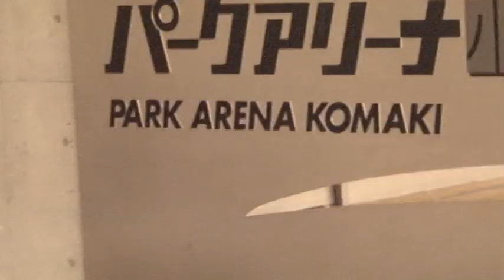บรรยากาศการซ้อม ชลบุรี บลูเวฟ 26-8-13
การฝึกซ้อมก่อนเกมการแข่งขัน ฟุตซอล ชิงแชมป์สโมสร เอเชียของ ฉลามโต๊ะเล็ก ชลบุรี บลูเวฟ โดยได้รับข่าวร้าย สราวุธ ใจเพชร บาดเจ็บเป้นรายล่าสุด และมีโอกาสที่จะพลาด การลงเล่นในวันที่ 27 สิงหาคม

ภาพ กฤษณ พยุง ทีมงานสยามสปอร์ทฟุตบอล